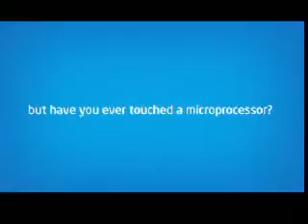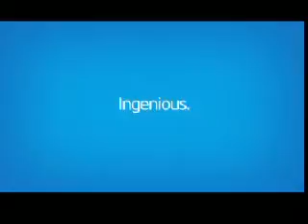Intel Max Your Moves-Centre one-Mumbai-21&22nd June-Shreenid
Intel Max Your Moves-Centre one-Mumbai-21&22nd June-Shreenidhi